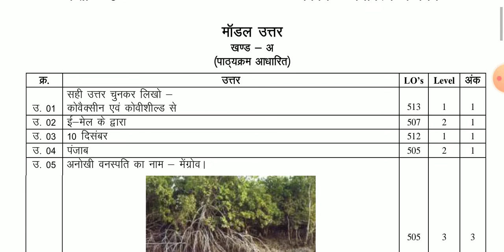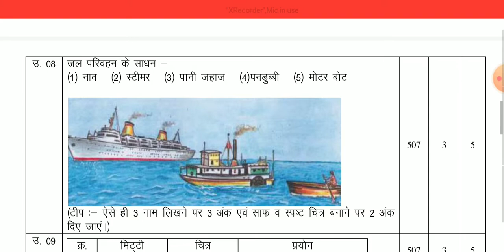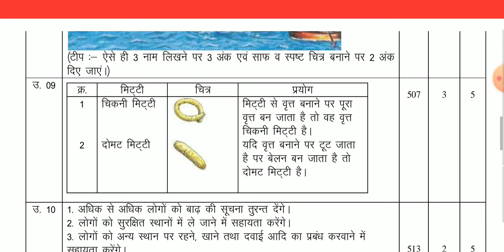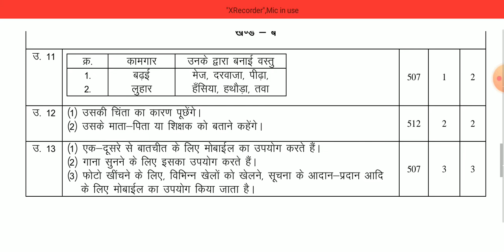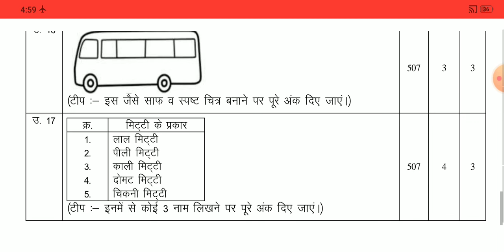Endline Aklan Class 5th Environment Model Answer। Endline Assessment Model Answer। Endline Aklan।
Endline Aklan Class 5th Environment Model Answer। Endline Assessment Model Answer। Endline Aklan Model Answer Class 5th
*📜एंडलाइन आकलन 22 अप्रैल 2022 के आदर्श उत्तर ।*

👉 प्रायमरी व मिडिल स्कूल के आज के सभी विषयों के आदर्श उत्तर यहाँ से देखें।
👉 *अंग्रेजी माध्यम व CBSC कोर्स* के आदर्श उत्तर भी यहाँ से देखें।
👉 तो Download करें सभी विषयों के Model Answer.